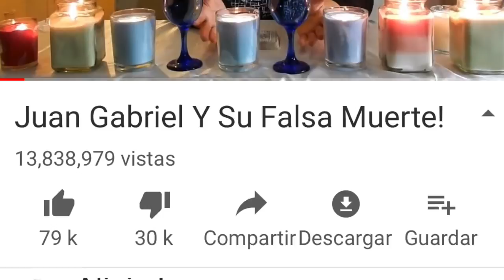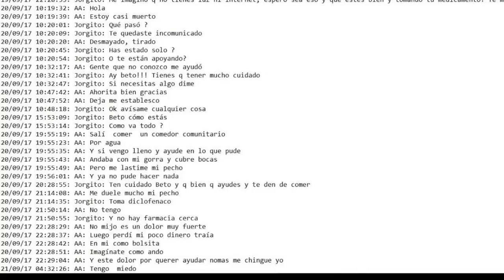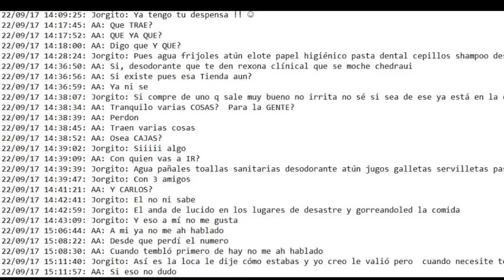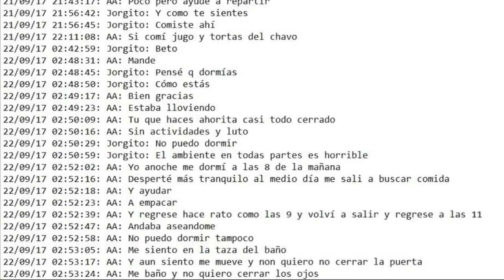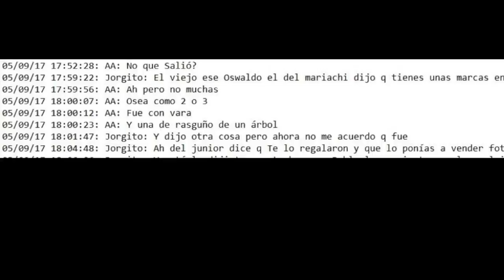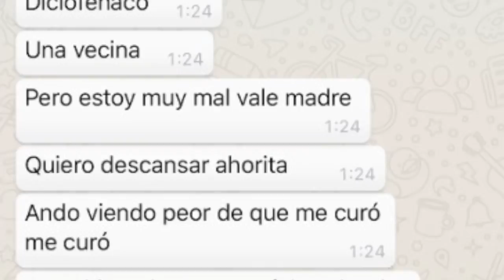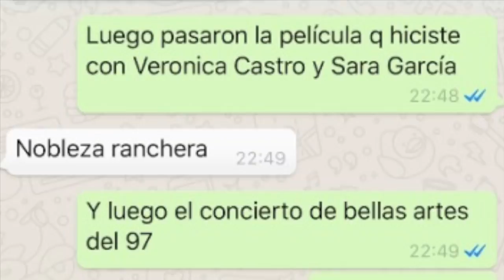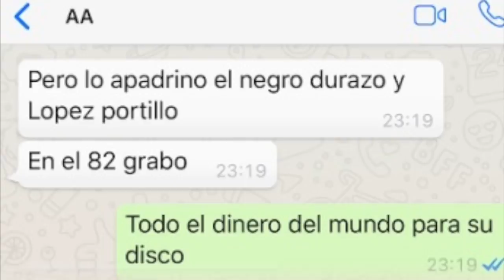¡ESPECIAL JUAN GABRIEL ... NUEVA GRABACION!